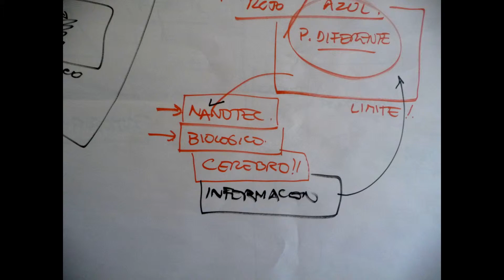TALLER APLICADO BASE DE LA PIRAMIDE.wmv